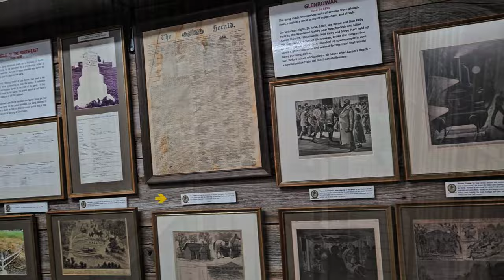Episode 11: High Country to Home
Bright, Myrtleford, Milawa, Glenrowan, Ocean Grove, Gellibrand